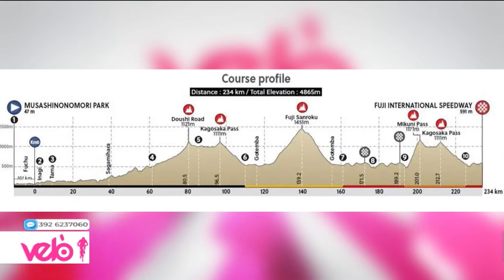Ciclismo. Ciccone: "Olimpiade bellissima occasione"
Il ciclista abruzzese Giulio Ciccone, fresco di convocazione per la prossima olimpiade di Tokyo, ha raccontato ieri sera all'interno della trasmissione Velò l'emozione della convocazione azzurra da parte del tecnico Davide Cassani.